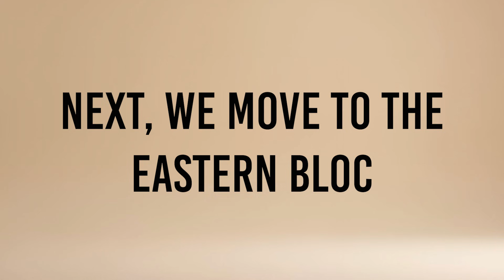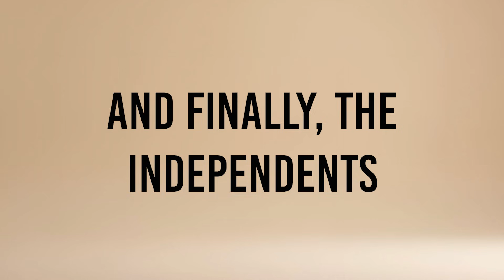Every World's Most Powerful Tank Ever Made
From the American Abrams to the Russian T-14 Armata, this is the definitive catalog of every modern tank ever built. 🌍🛡️

In the 21st century, the era of pure steel is over. Today's battlefield belongs to digital predators. In this episode of WarDex, we profile every Main Battle Tank (MBT), Light Tank, and Future Prototype currently in service with major military powers including the USA 🇺🇸, Germany 🇩🇪, Russia 🇷🇺, China 🇨🇳, South Korea 🇰🇷, and many more.

We analyze the firepower, armor, and technology of over 30 tanks from 25 different nations to answer one question: Who rules the modern battlefield?

👇 FEATURED TANKS BY COUNTRY

🇺🇸 UNITED STATES
M1A2 SEPv3 Abrams: The NATO Standard for heavy armor.
M10 Booker: The new mobile firepower platform.
Abrams X: The hybrid-electric prototype of the future.
🇩🇪 GERMANY
Leopard 2A7V & 2A8: The benchmark of European defense.
KF51 Panther: Rheinmetall's 130mm future apex predator.
🇷🇺 RUSSIA
T-90M "Proryv": The most capable combat tank in Russian service.
T-14 Armata: The world's first 4th-generation unmanned turret tank.
T-80BVM & T-72B3M: The modernized mass-production warriors.
Sprut-SDM1: The air-droppable tank destroyer.
🇨🇳 CHINA
ZTZ-99A: The "Dragon" with laser defense systems.
Type 15 (ZTQ-15): The lightweight mountain specialist.
VT-4 & Type 96B: The export and backbone tanks.
🇰🇷 SOUTH KOREA
K2 Black Panther: The world's most expensive smart tank.
K1A1: The rugged mountain defender.
🇬🇧 UNITED KINGDOM: Challenger 2 TES & Challenger 3 🇫🇷 FRANCE: AMX-56 Leclerc XLR 🇯🇵 JAPAN: Type 10 & Type 90 🇺🇦 UKRAINE: BM Oplot-M 🇮🇱 ISRAEL: Merkava Mk.4 "Barak" 🇮🇳 INDIA: Arjun Mk1A & Zorawar 🇵🇰 PAKISTAN: Al-Khalid I 🇹🇷 TURKEY: Altay & Kaplan MT 🇮🇷 IRAN: Karrar & Zulfiqar 3 🇰🇵 NORTH KOREA: M2020 & Pokpung-ho IV 🇵🇱 POLAND: PT-91 Twardy & Leopard 2PL 🇮🇹 ITALY: C1 Ariete AMV 🇸🇪 SWEDEN: Strv 122B PLSS
...and unique indigenous armor from Romania 🇷🇴, Serbia 🇷🇸, Czech Republic 🇨🇿, Argentina 🇦🇷, Indonesia 🇮🇩, Taiwan 🇹🇼, Egypt 🇪🇬, and Slovenia 🇸🇮.

00:00 Intro
00:07 The NATO Standard
02:07 The Eastern Bloc
03:17 The Asian Tigers
05:00 The Modernized Veterans
06:33 The Regional Guardians
07:56 The Hybrids & Anomalies
09:08 The Light and Medium Resurgence
10:21 The Independents and the Prototypes of the future